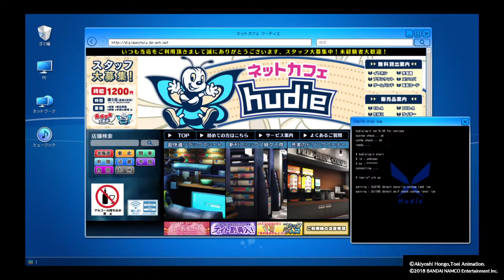Chapter 7 part 3 Digimon Story: Cyber Sleuth - Hacker's Memory